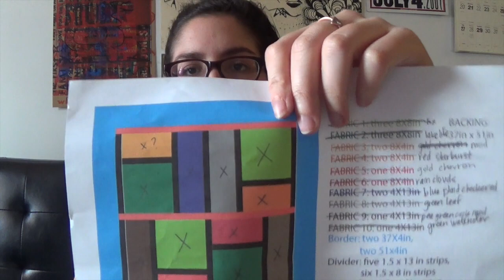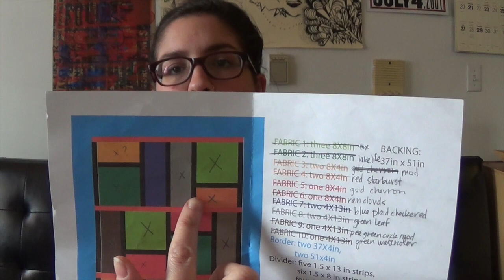Episode 10: Brooklyn Knitfolk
WINNERS:
#13 Andi (mysistersknitter) wins the AndreSueKnits prize package
#200 (Jillan) wins the Voolenvine prize package.
Congrats! Please get in touch with your addresses.

Enter to win a copy of Mina Philipp’s new Brioche shawl pattern, Le Moelleux, on Ravelry

Want more NYC scenes? Watch BK Knitfolk in the city! (And send me your alternative name suggestions if you have them!)

HALF OBJECTS
1. Stripey socks
a combination of the patterns "Favorite Socks" by Voolenvine and "Hermione's Everyday Socks" by Erica Leuder
U.S. 1 / 2.25 mm 9" Hiya Hiya Sharps
Cascade Yarns Heritage Paints, Colorway 9782

2. QUILT
Crib Quilt for baby Maverick
Fabrics from Jo-Ann
Official pattern, unknown, but you can check out a photo I built my design from here:

1. Void Shawl
U.S. 7 Addi Turbo Lace
Woolfolk Får in Color No. 2

2.  Fine and Dandy Socks by TheSweaterCo
FineandDandyKAL (co-hosted with Amber of the yarnjunkie podcast)
March 17 - April 30
Yarn: Stitch Together on the twisted spark base (75/25 sw merino/nylon with stellina)
Needles: 2.0mm / US 0

Failure Doesn't Exist
THE GAP by Ira Glass:

Acquisitions
1. Kat's Kettle yarns
Colorways: Pearl, Margot, Party Ghoul, Petit Fours

2. Michaels purchases:
Patons Kroy in Blue Striped Ragg
Paton's Kroy in Flax

3. Knitpicks
Hawthorne Speckle Handpaint in Graffiti

4. Kristin's trunk show
Fiber Story Dusty Plum

5. Sweet Sparrow Yarns (@Julierosesews on instagram)
Secret Garden inspired by The Secret Garden
 House Wren base: 85% sw merino / 15% nylon tweed
 fingering weight 438 yards
Sara Crewe inspired by A Little Princess
 Magpie Base: 75% sw merino/20% nylon and 5% gold stellina

**GIVEAWAY!** Enter to win Secret Garden on her Nuthatch base on Instagram!

Thank you for your continued support. It means the world.
Sincerely,
Jaclyn